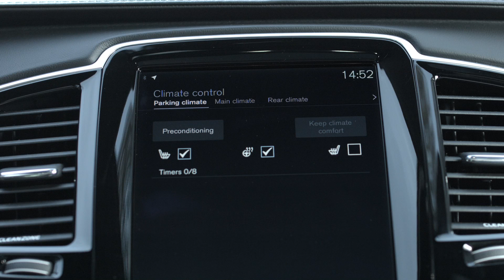The Future Is Now: Volvo Cars And Microsoft Enable People To Talk To Their Cars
Introducing a first in automotive connectivity. Voice control on the Microsoft Band 2, announced at CES 2016.